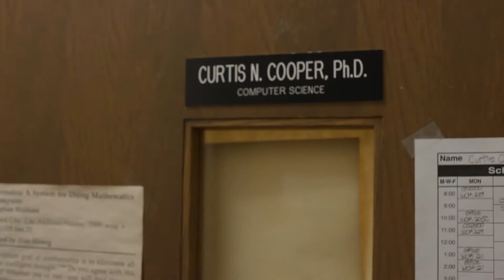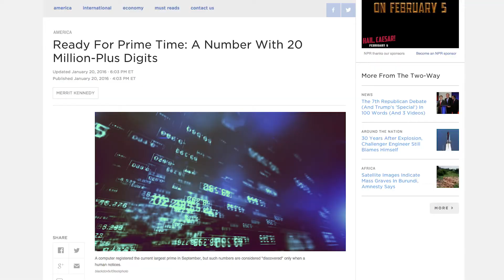Prime Time at UCM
UCM's Dr. Curtis Cooper hits prime time with the discovery of the world's largest Mersenne prime number.  Along with the Great Internet Mersenne Prime Search, or GIMPS, Cooper's discovery has garnered world-wide notice.